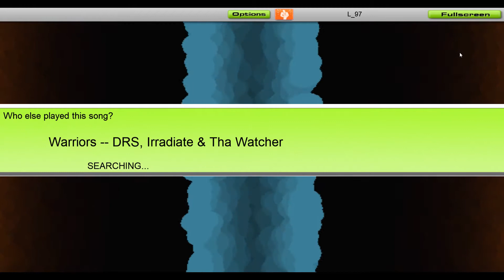DRS, Irradiate & Tha Watcher - Warriors [Audiosurf]